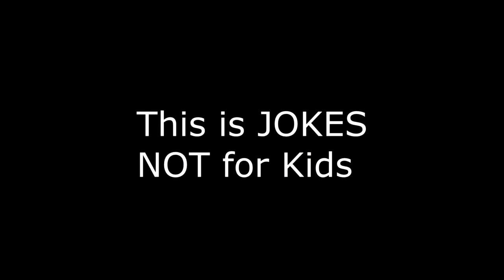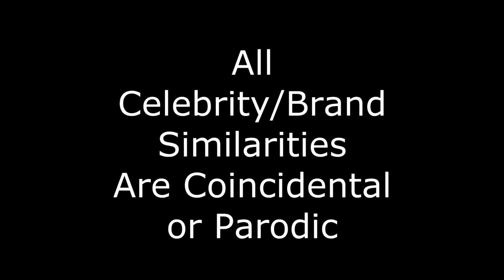Fall Out Boy MINECRAFT PARODY ~ Rucka Rucka Ali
This is JOKES :D Song on iTunes: All Rucka videos at .

New Rucka Rucka Ali Song 2013 Fall Out Boy My Songs Know What You Did In The Dark ( Light It Up ) Parody * DISCLAMER * Under Section 17 U.S.C. This .